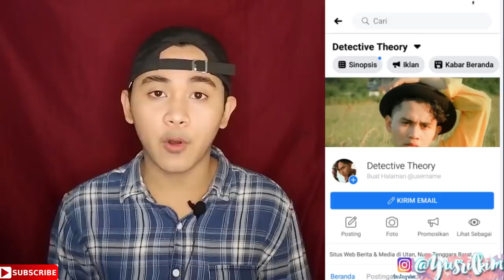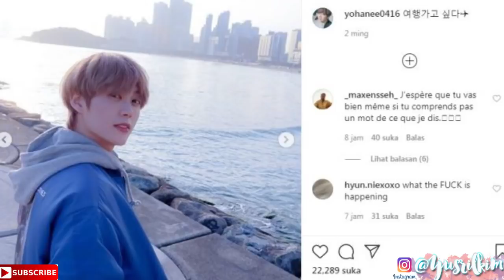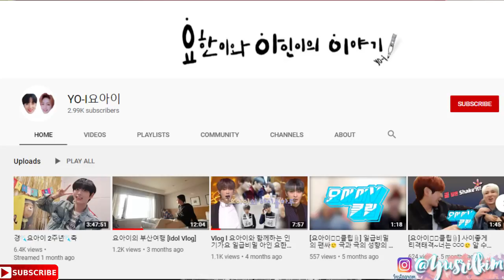MENGENANG YOHAN TST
For this time kita akan mengenang YOHAN. Pada 16 Juli 2020, Yohan dikabarkan telah meninggal duni, dan hingga sekarang, penyebab kematiannya masih dirahasiakan.